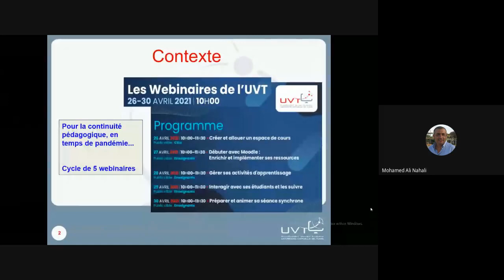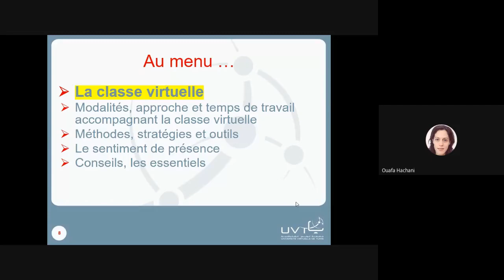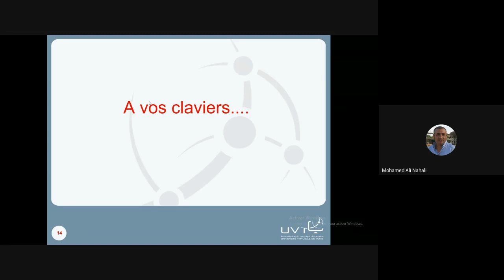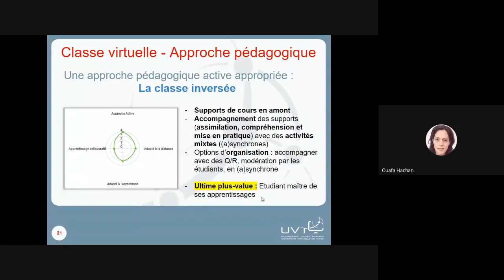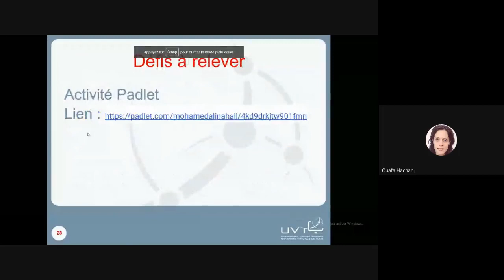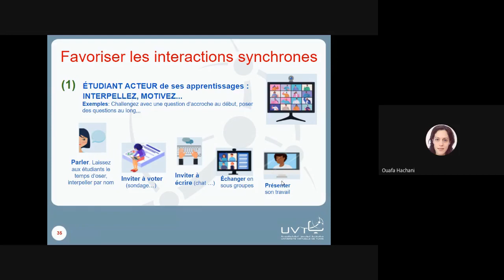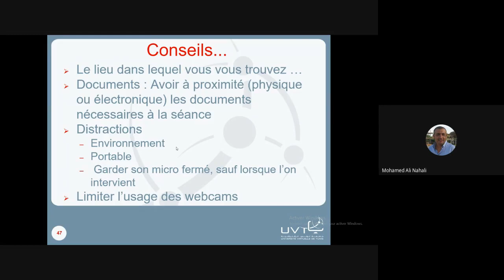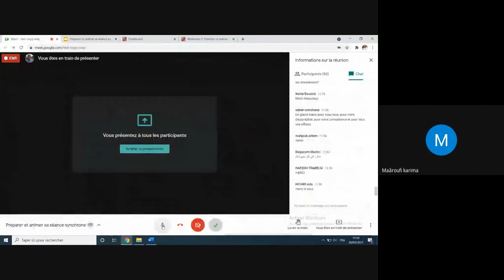Webinaire: Préparer et animer sa séance synchrone